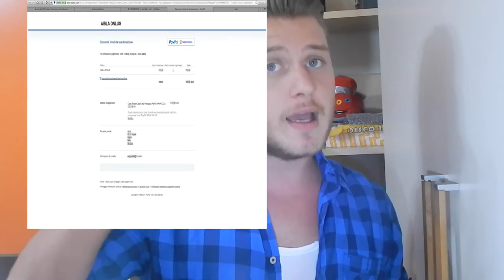VideoMonologo#10 - Summer 2014 Highlights - Sube La Adrenalina - Giovanni La Rocca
Riassunto sui fatti di questa estate!

CONDIVIDETE!!